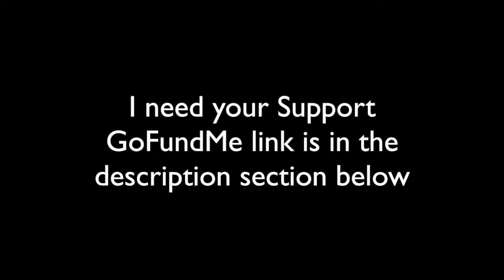You Can't DoThat (Fingerstyle guitar)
by John Lennon & Paul McCartney
as performed by The Beatles
arranged by Hiroshi Masuda (aka.peacejoytown)
Guitar used: LaMancha Perla Ambar S-CE
Strings: Savarez 510AR
Tuning: standard
Capo: none
Camera: iPod touch
Recorder: ZOOM Q3
Software: Apple Soundtrack Pro, Apple iMovie, QuickTime Player, Stickies
The score/tabs of this arrangement is available at the Supporter's Area.